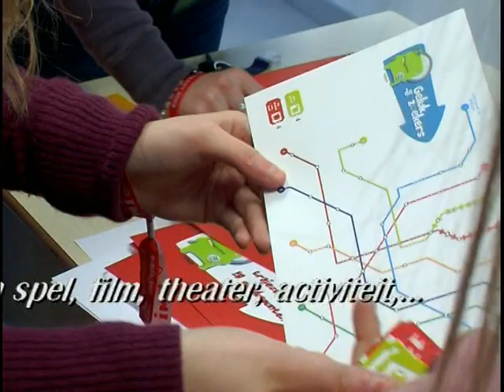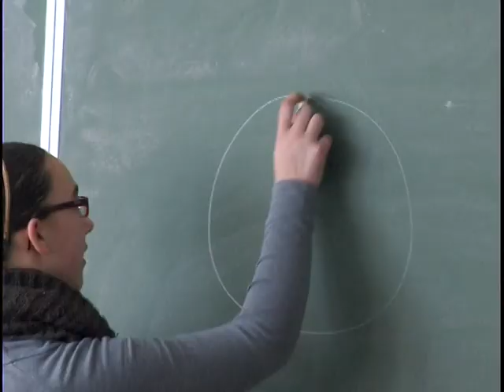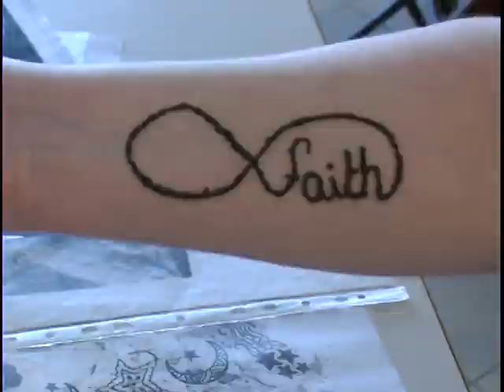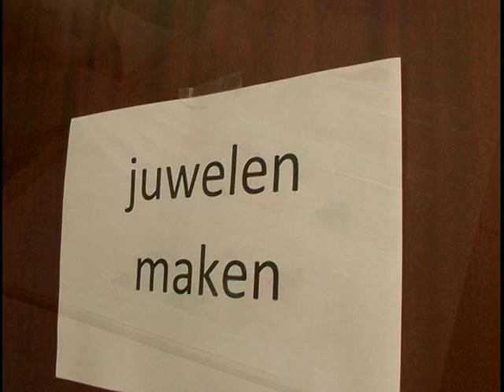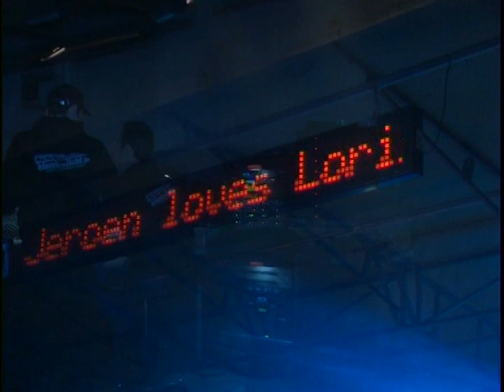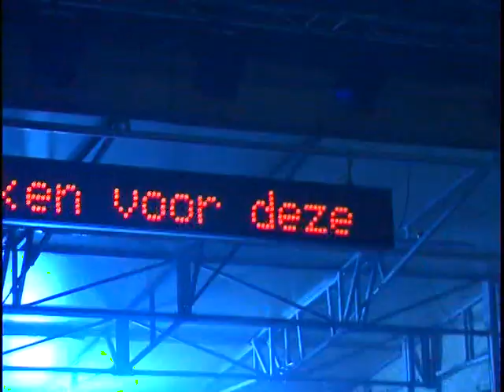MMI themadag 2013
MMI on the Rocks - themadag 2013 op het Margareta-Maria-Instituut - laaiend enthousiast onthaald door de leerlingen. Een impressie.